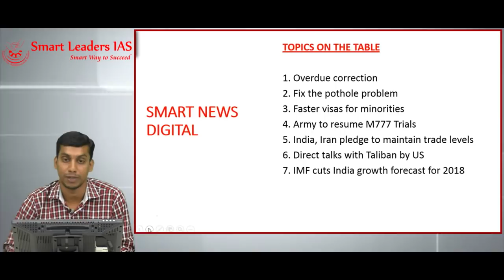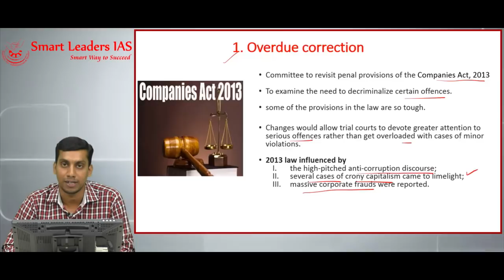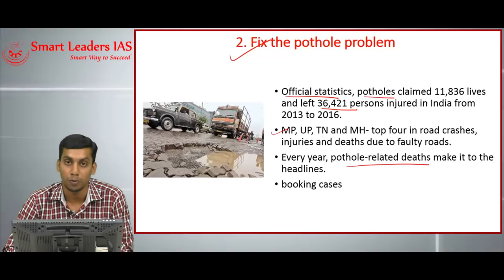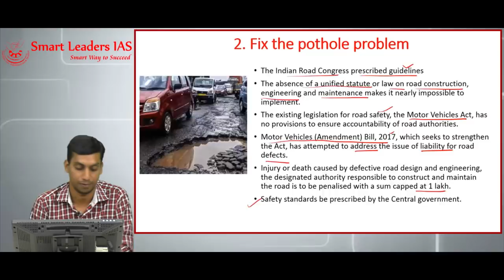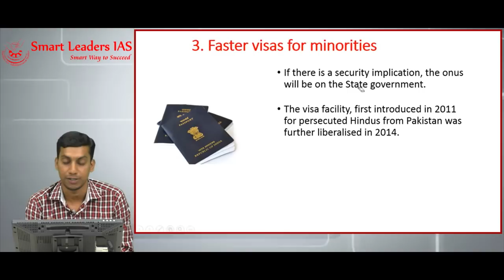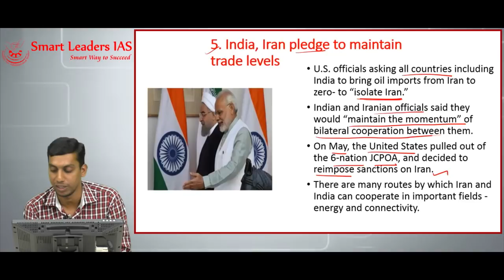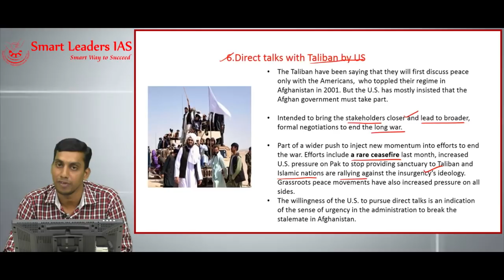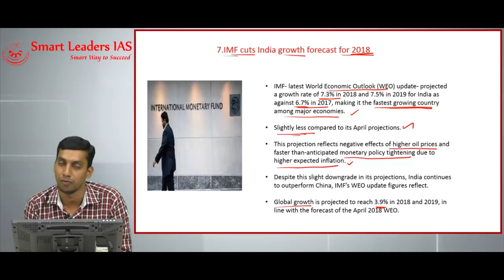Smart News Digital | 17.07.2018 | Smart Leaders IAS | Chennai